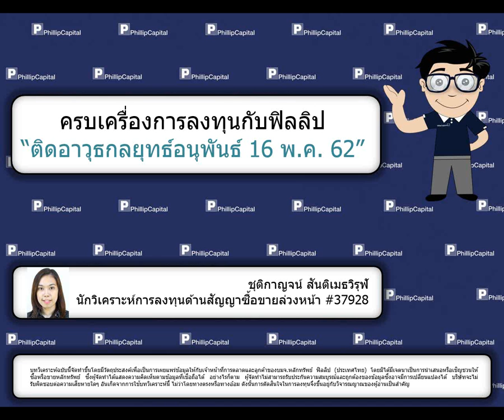ติดอาวุธกลยุทธ์อนุพันธ์ (16 พ.ค. 62)